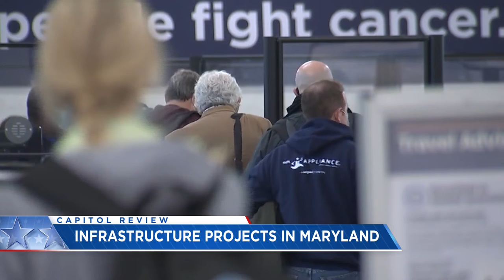One-on-One with House Majority Leader Rep. Steny Hoyer (Part 2)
In part 2 of their conversation on Capitol Review, House Majority Leader Steny Hoyer and Tasmin Mahfuz talk about the Build Back Better Plan, Bipartisan Infrastructure Law and the projects coming to Maryland, the Make It In America plan to help American businesses and the America Creating Opportunities for Manufacturing Pre-Eminence in Technology and Economic Strength (America COMPETES) Act of 2022 that passed in the House on Friday.

Watch the full conversation in the video above.